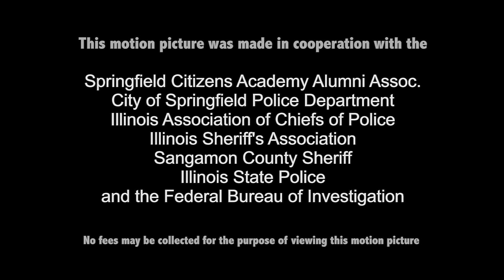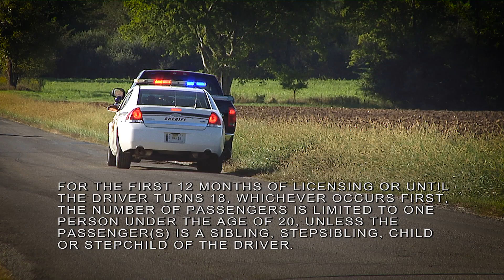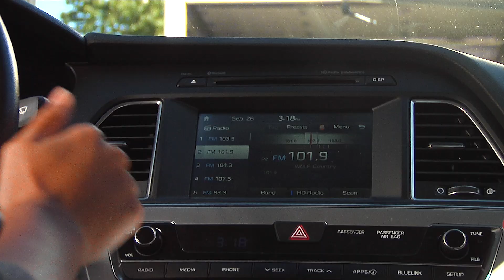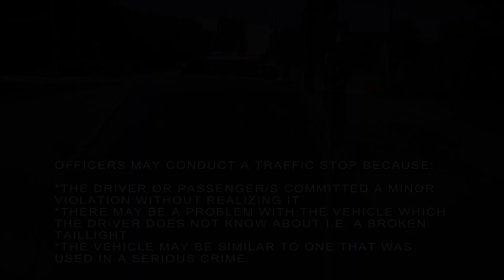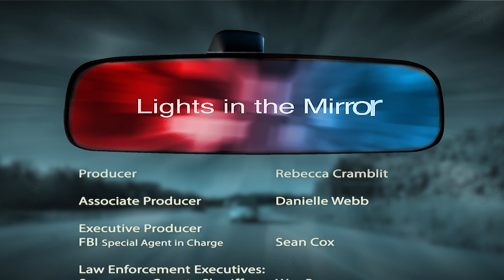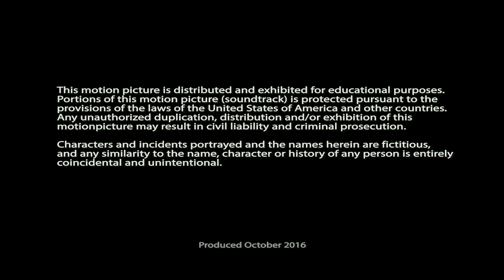Lights in the Mirror - How to Conduct Yourself during a Traffic Stop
The FBI Springfield Division Field Office presents proper procedure to take when being stopped for a traffic stop.

This has been a production of the FBI Springfield Division Field Office Springfield, IL in association with
Springfield Citizens Academy Alumni Association
City of Springfield Police Department
Illinois Association of Chiefs of Police
Illinois Sheriff's Association
Sangamon County Sheriff
Illinois State Police